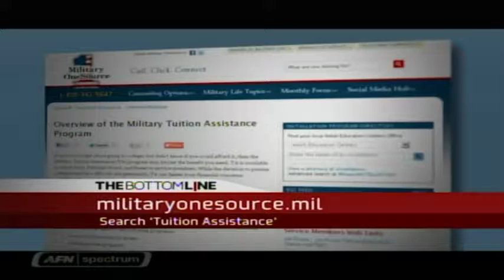AFN Commercial: Sherlock Holmes "Get Organized"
Armed Forces Network encourages viewers to organize their personal papers